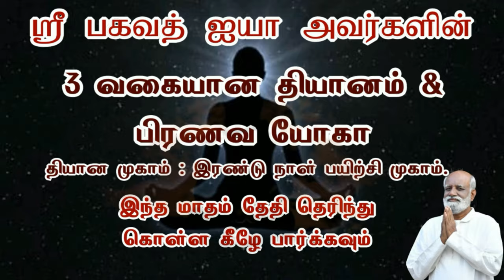சும்மா இரு என்பது எந்த வேலையும் செய்யாமல் இருப்பது கிடையாது. இப்படி இருக்க வேண்டும் Jeevamani